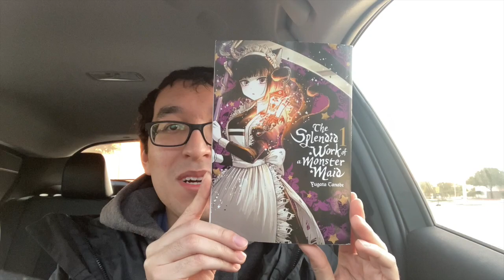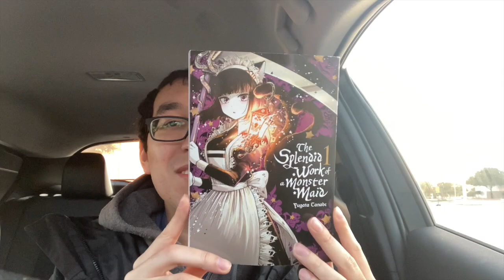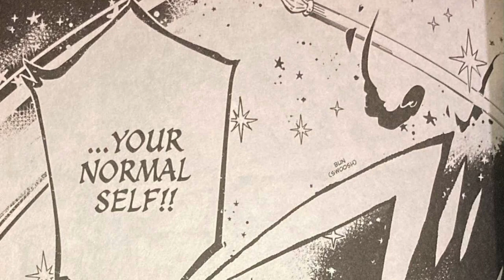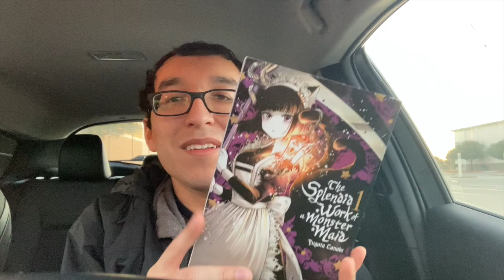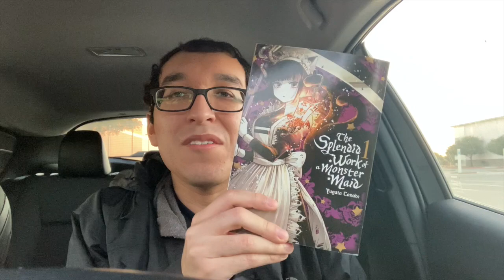Spooky Cute Adventures!!! | The Splendid Work of a Monster Maid Vol. 1 First Impressions/Review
This book is rated "older teen" in the back and idk what that means, but yeah.

I tried to do something different with this review. Hopefully the music wasn't super distracting or anything!

Random Links